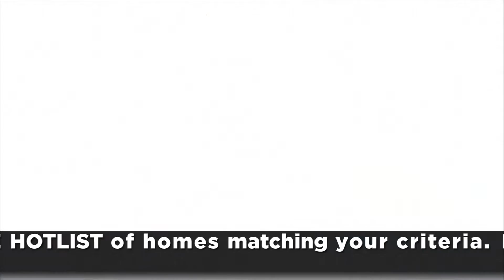Vaughan Home Deal at 170 Nestor Crescent | Lino Arci Team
Lino Arci Real Estate & Team - Vaughan Home Deal!
170 Nestor Crescent in Vaughan, ON L4L 5A1

𝗡𝗘𝗪 𝗩𝗮𝘂𝗴𝗵𝗮𝗻 𝗟𝗶𝘀𝘁𝗶𝗻𝗴, 𝗛𝗼𝗺𝗲 𝗙𝗼𝗿 𝗦𝗮𝗹𝗲 𝗯𝘆 𝘁𝗵𝗲 𝗟𝗶𝗻𝗼 𝗔𝗿𝗰𝗶 𝗧𝗲𝗮𝗺. Beat Out Other Buyers to Hot New Properties in Vaughan, Toronto and the Greater Toronto Area GTA and get Guaranteed Priority Access to homes matching your home buying criteria from all Real Estate companies As Well as Bank Foreclosures, Company Owned Properties and Other Distress Sales.

*Absolutely Stunning*Renovated Top To Bottom*Premium 170Ft Deep Lot*All Custom Quality Finishes*Gorgeous Custom Imported European Kit W/Porcelain Tiles/Quartz Cnters/Custm Bcksplsh/Stnls Stl Appl/Cntre Islnd*Sub-Zero Frdge*6Brnr Wolf Stve*B/I Miele Esprso/Cap Mchne*Gorgeous Maple 5"Hardwd Flrs*Custom Solid Drs/Trims/Mldngs*Decor Lghtng*Prof Fnshd Basmnt W/Rec Rm W/German Lamnte Flrs/Gas Frplace*All Bthrms W/Custom Vanities/Marble/Importd Hrdwre*A Showpiece*

🏷️ 𝐘𝐎𝐔𝐑 𝐇𝐎𝐌𝐄 𝐒𝐎𝐋𝐃 𝐆𝐔𝐀𝐑𝐀𝐍𝐓𝐄𝐄𝐃 𝐎𝐑 𝐖𝐄 𝐁𝐔𝐘 𝐈𝐓!*
Do you love this Virtual Tour?